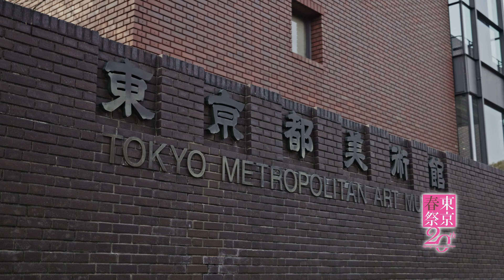【東京・春・音楽祭2024】桜の街の音楽会 ＠東京都美術館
東京・春・音楽祭2024
～桜の街の音楽会～
2024年4月2日 [火]
東京都美術館
ヴァイオリン：佐久間基就、米岡結姫／ヴィオラ：前田柚子／チェロ：金 叙賢

Spring Festival in Tokyo 2024
～Concerts in Harmony with Cherry Blossoms～
April 2 [Tue.], 2024
Tokyo Metropolitan Art Museum
Violin：Motonari Sakuma, Ibuki Yoneoka／Viola：Yuzu Maeda／Cello：Seohyeon Kim

🌸街角の小さなコンサート「桜の街の音楽会」🌸
「東京・春・音楽祭」が贈る無料の街角コンサート。弦楽や管楽器のアンサンブルなど、色とりどりの音色で、上野公園内の博物館・美術館、歴史的建造物やオフィス街を彩ります。
通りすがりに音楽が聴こえたら、どうぞ耳をすませてみてください。

東京・春・音楽祭 / Spring Festival in Tokyo